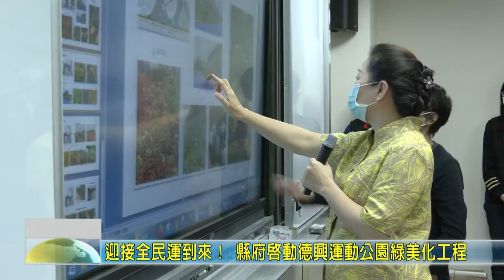20200415 01 迎接全民運到來！ 縣府啟動德興運動公園綠美化工程